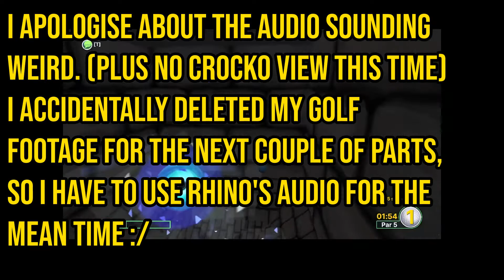The Randomiser! (Golf with Friends: Episode 3)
Welcome to part 3 of our Golf with Friends series! This time round, we bring you a map where every hole is a completely random experience! I apologise in advance for no Crocko perspective on parts 3 and 4 of the golf videos, I accidentally deleted my footage while clearing some videos :/ enjoy.